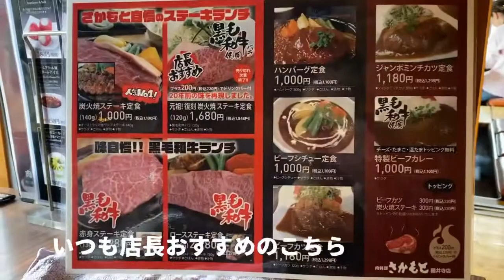【肉料理さかもと】ランチ R3年4月3日（土）肉料理さかもと にランチへ行ってきた